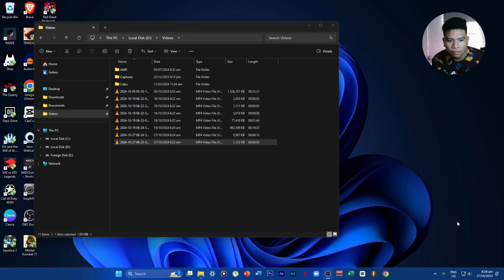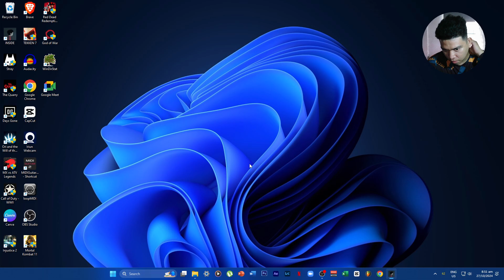INSIDE Gameplay 2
just a random internet guy uploading videos.  .. no hate just love, peace yall!